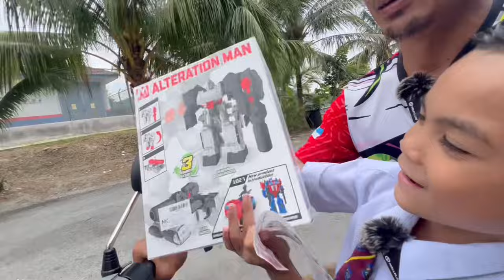Cemboy ajak beli robot merah pulak, dia kata nak gaduhkan dgn robot biru🤣